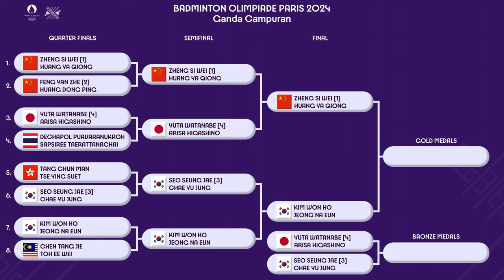HASIL SEMIFINAL & JADWAL FINAL BADMINTON GANDA CAMPURAN OLIMPIADE PARIS 2024